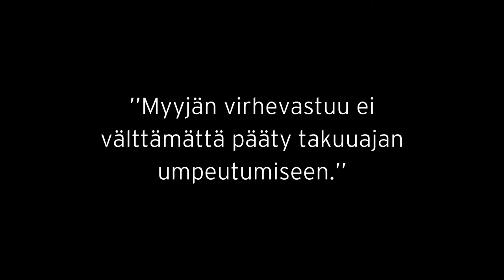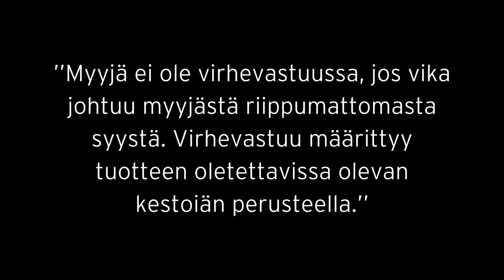Myyjän vastuu ei ole niin mustavalkoinen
Takuuajan umpeuduttua sinulla on edelleen oikeus reklamoida tuotteen virheestä. Jos reklamaatio ei tuota toivottua tulosta, voit ottaa yhteyttä maistraattien kuluttajaneuvontaan.

Kilpailu- ja kuluttajavirasto turvaa toimivaa taloudellista kilpailua ja kuluttajansuojaa. Tavoitteena on markkinajärjestys, johon kuluttajat luottavat ja joka luo edellytyksiä taloudelliselle kasvulle. Julkaisemme kanavallamme toimintaohjeita sekä viraston toimintaan ja tapahtumiin liittyviä videoita.